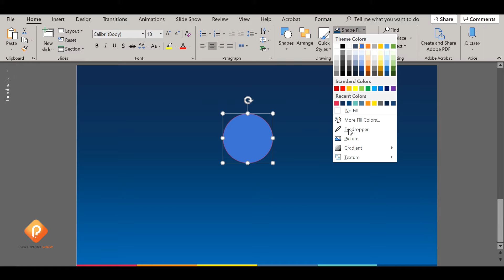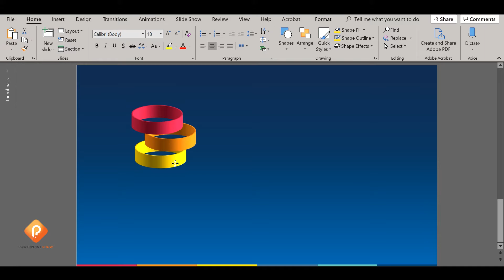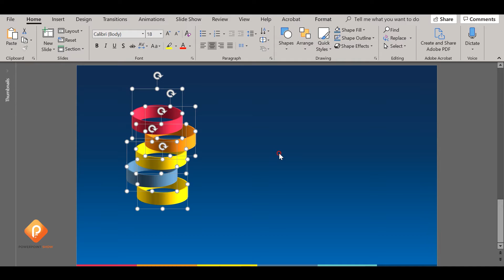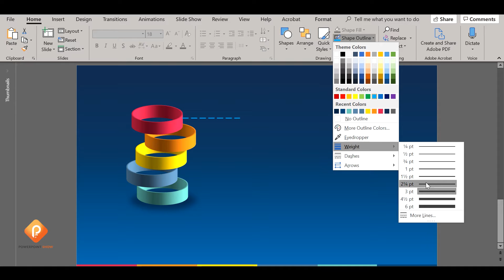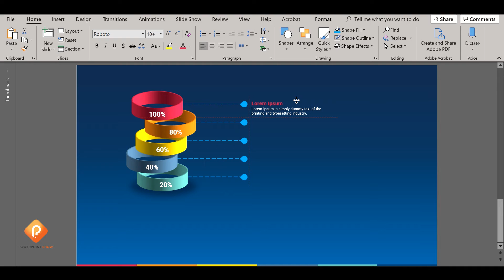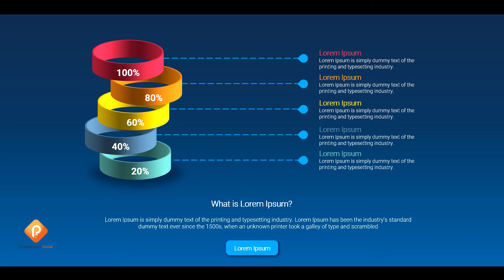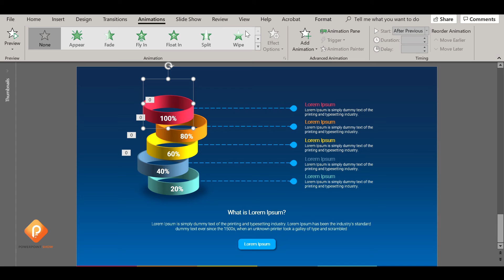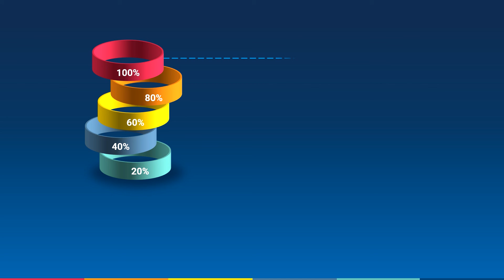How To Make Infographic 3D Circles in Powerpoint | Powerpoint Show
In this video, I’m going to teach you how to make infographic 3d circles in powerpoint | powerpoint show. Free infographic template with 3d circles.

How To Design A Creative 5 Steps Infographic On Powerpoint | 5 Step Infographic Concept For PPT:

• Track Info:

Title: Delusion Feat. Gina Livia
Artist: FortyThr33 X Epshteyn
Genre: Dance & Electronic
Mood: Inspirational